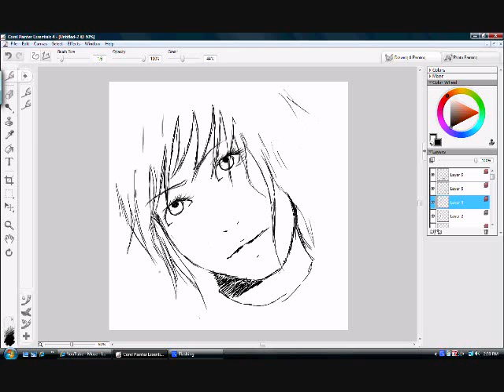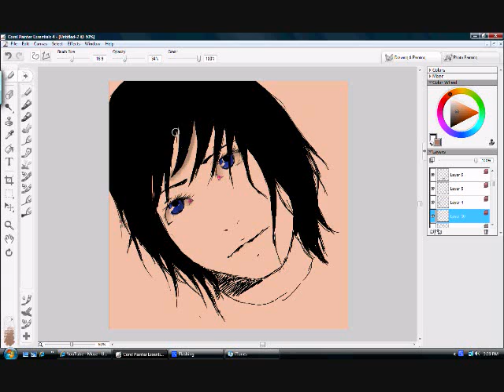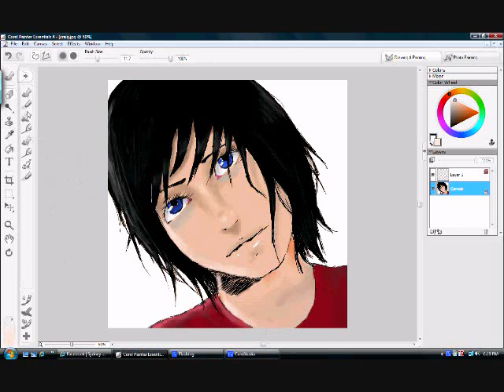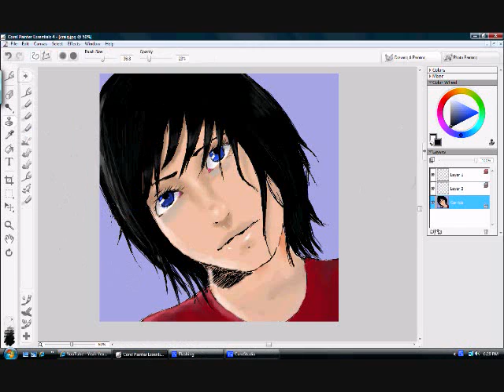Amy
MMKAYYYY I haven't made a video in a while and i thought i should make one...for those that actually care(not many) but srry. so another random drawing lol from now on im gonna update as much as i can and i'm going to start taking pictures of my hand-drawn pictures and mke a video out of em. well thats it sooooo yea...lmao awkward pause.